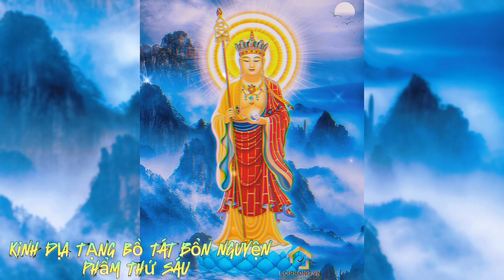KINH ĐỊA TẠNG - PHẨM THỨ SÁU